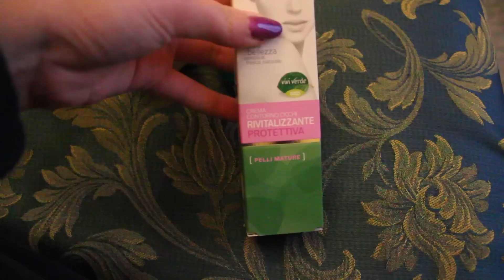Una Bellissima Giornata! 25-01-14 ♡ | Marika